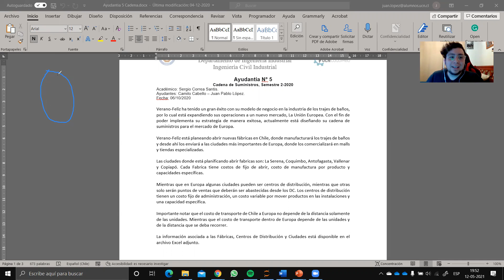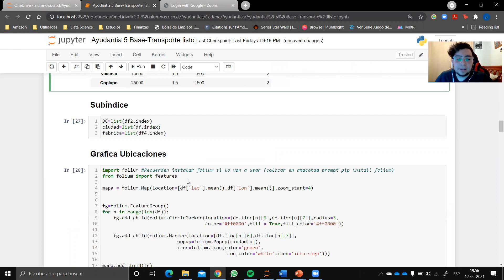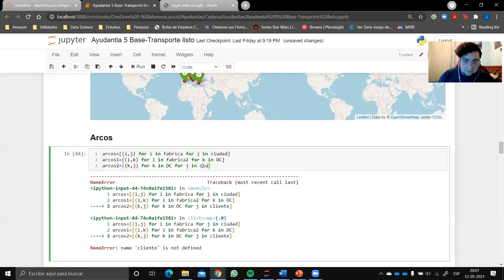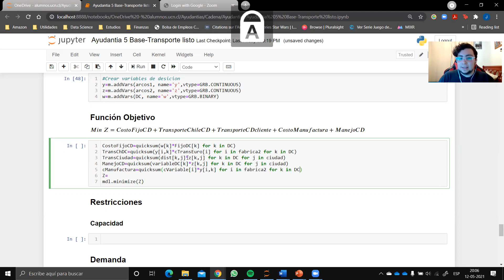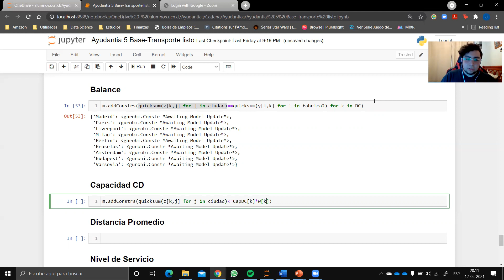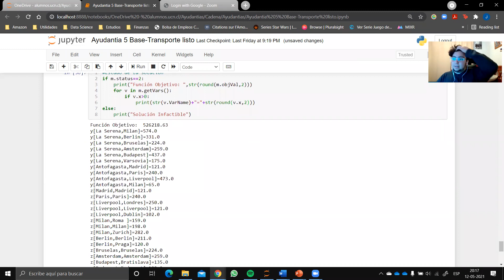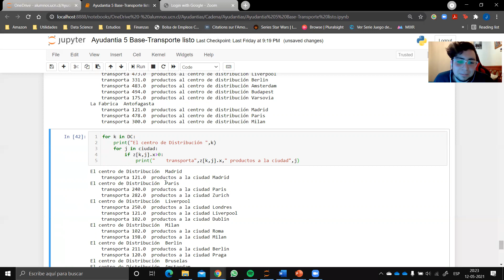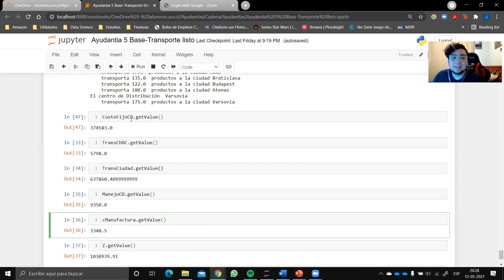Problema de transbordo Gurobi- Python -Networks Optimization